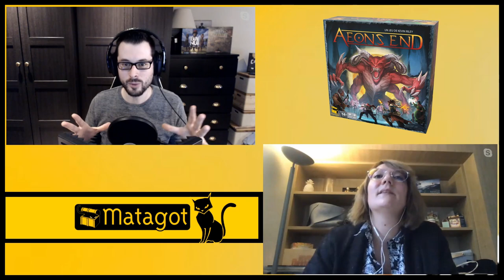J'ai posé vos questions à MAGALI MORENO (Matagot)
Bandes bleues sur les boîtes, localisations à problème… Voici un entretien exclusif avec la responsable communication de chez Matagot, dans lequel on vous révèle une ou deux surprises, en plus de poser les questions qui fâchent.

0:00 Introduction, questions générales
18:19 Questions un peu moisies
20:09 Les bandes colorées sur les boîtes Matagot
23:46 Le SAV de Magali, questions de la communauté